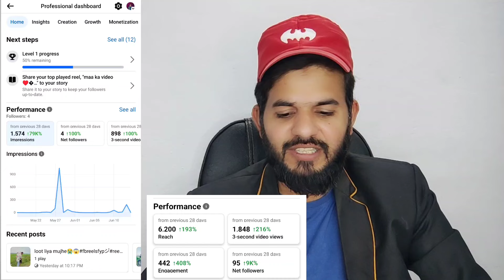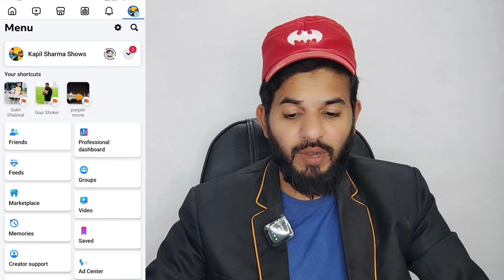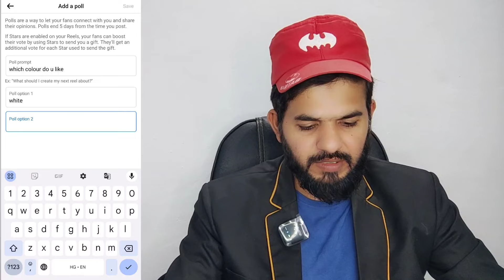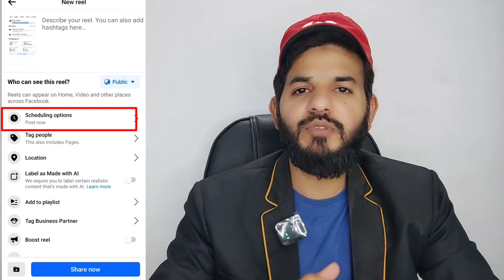Facebook 5 new features 🔥🔥 | Facebook 5 new update I'm interested, schedule, brand collaboration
ALHAMDULILLAH